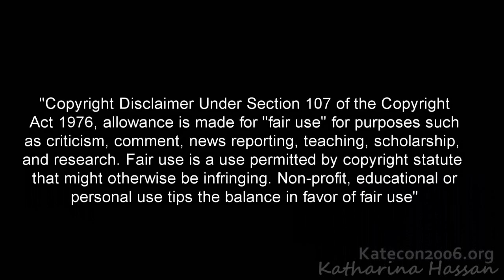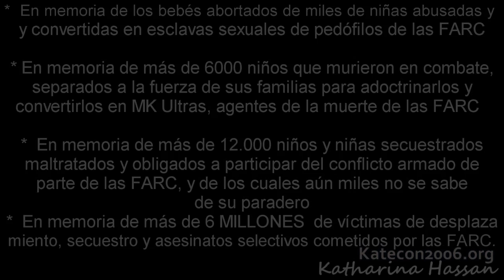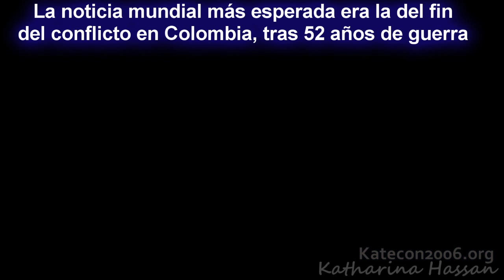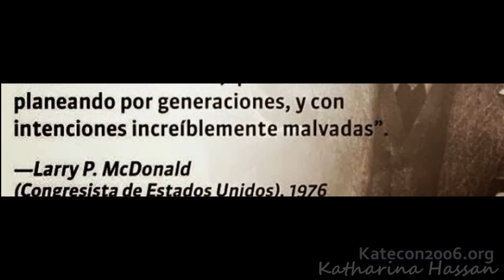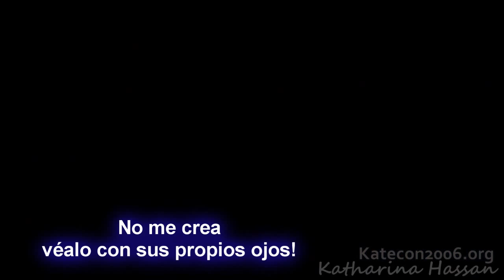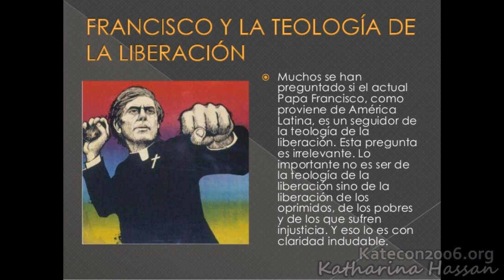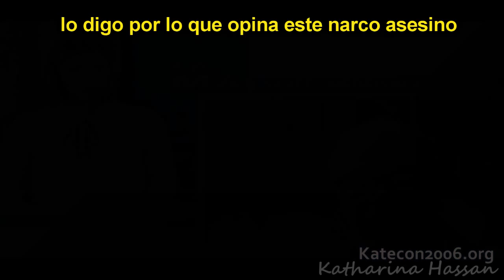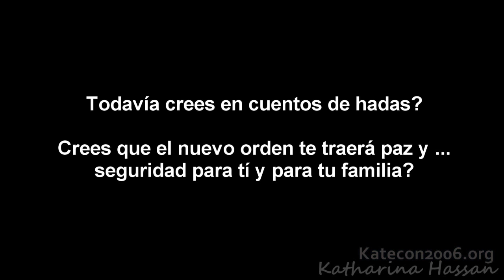FARC ep pide Nuevo Orden Mundial! Falsa Paz llega a Colombia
Me uno a las voces contra la impunidad a través de un acuerdo de paz frmado en el país de la santería, un acuerdo que es ventajoso y pretende convertir de manera impositiva a terroristas al servicio de la élite corrupta illuminati en políticos que en compañía de otros mandatarios socialistas latinoamericanos, llevarán al cumplimiento de los objetivos propuestos en el foro de Sao Paulo de 1990.   Creen en cuentos de hadas? creen realmente que las FARC quieren la paz? creen que Juan Manuel Santos quiere la paz? te sorprenderá ver de su propia boca lo que realmente quieren.

Es claro que se busca convertir a Colombia en la próxima Cuba y Venezuela, un país con muchos recursos que interesan a las FARC para continuar con su plan de dominación. En fin, no me crean, las pruebas se las traigo en el video.  Talvez cuando vean el video sea tarde y el plebiscito haya ganado a favor de las FARC, pero que quede el precedente de que les habíamos avisado.

Constancy Part 1 und 2 - The Descent / Interloper